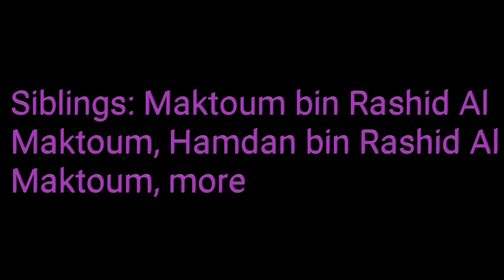Sheikh Mohammed bin Rashid Al Maktoum🇦🇪 Sheikh hamdan🇦🇪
Sheikh Mohammed bin Rashid Al Maktoum is the vice president and prime minister of the United Arab Emirates, and ruler of the Emirate of Dubai. Wikipedia

Born: 15 July 1949 (age 69 years), Al Shindagha, Dubai, United Arab Emirates

Spouse: Haya bint Hussein (m. 2004), Hind bint Maktoum bin Juma Al Maktoum (m. 1979), more

Children: Hamdan bin Mohammed Al Maktoum, Rashid bin Mohammed Al Maktoum, more

Siblings: Maktoum bin Rashid Al Maktoum, Hamdan bin Rashid Al Maktoum, more

Education: Royal Military Academy Sandhurst, Al Shaab School, University of Hagen, more